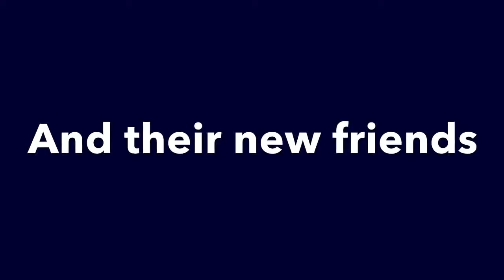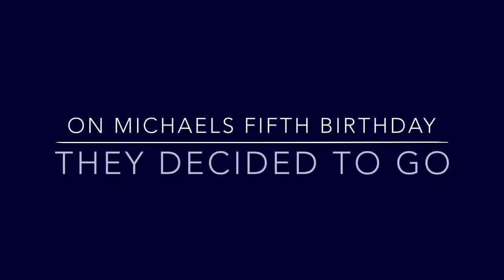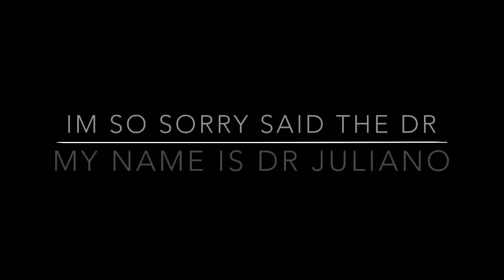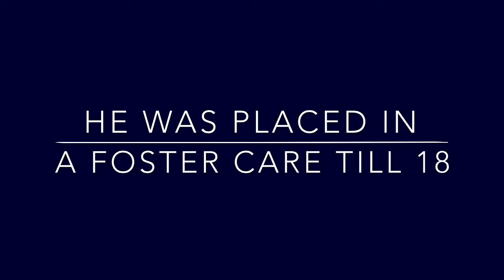The Lost Child - Really sad story will make you cry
Do you have your story? (love story (happy or sad) story about life, friends, animals or any story) do you want to share your story to the world?
and tell us your story. your story will be shown on KST TV .